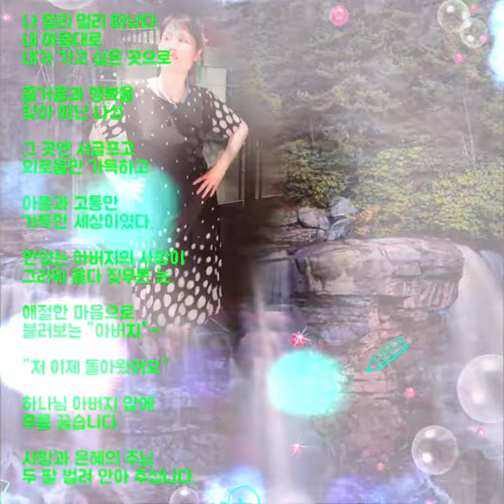나성(성시, 아침묵상) 하나님의 마음 심영주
나성

             심영주

나 멀리 멀리 떠났다.
내 마음대로
내가 가고 싶은 곳으로

즐거움과 행복을
찾아 떠난 나성

그 곳엔 서글프고
외로움만 가득하고

아픔과 고통만
가득한 세상이였다.

한없는 아버지의 사랑이
그리워 울다 짖무른 눈.

애절한 마음으로
불러보는 "아버지"~

"저 이제 돌아왔어요"

하나님 아버지 앞에
무릎 꿇습니다.

사랑과 은혜의 주님
두 팔 벌려 안아 주십니다.